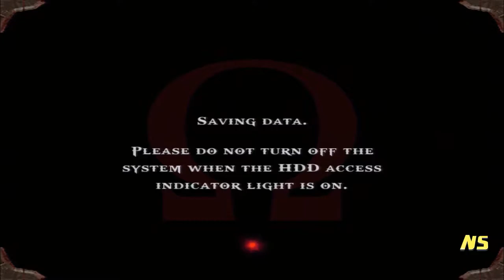Let's Play God of War #14 - Underwater Shenanigans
After acquiring the ability to swim, how about we check the depths of Pandora's Temple?